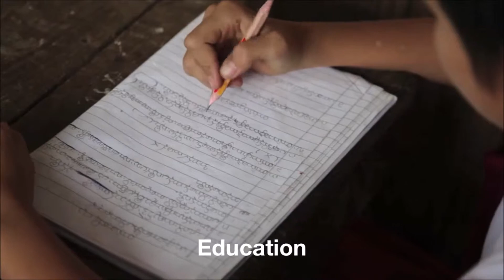All I want for Christmas is for others to Thrive! ADRA 2018 Christmas Appeal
As we get ready to celebrate a season of joy and warmth this Christmas, we're encouraging people to give back and embrace generosity full circle. Through giving a meaningful gift this Christmas, you can help children and families living in poverty thrive! today to get involved.